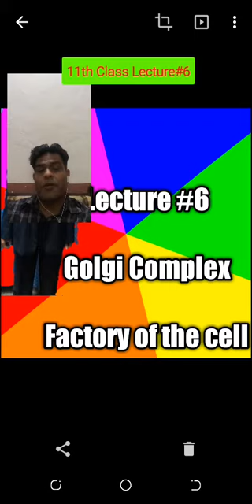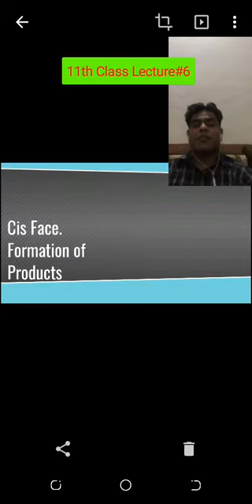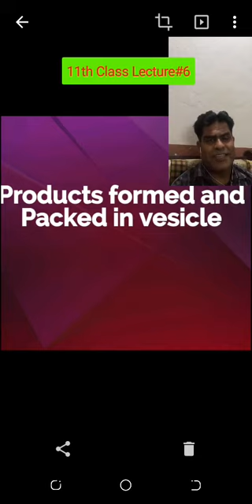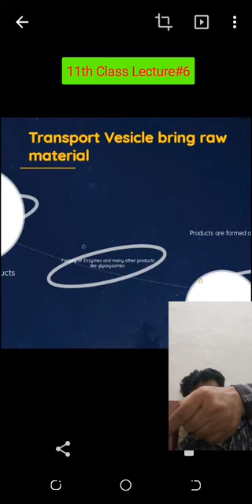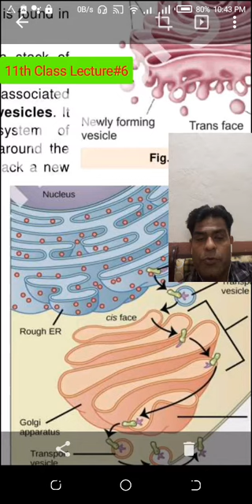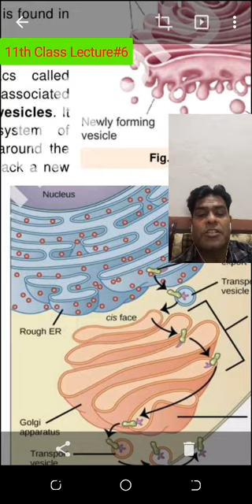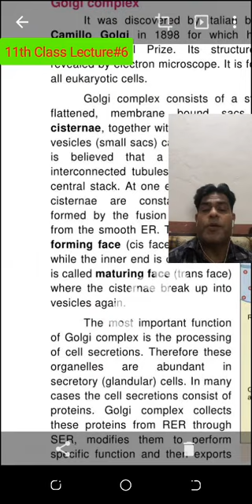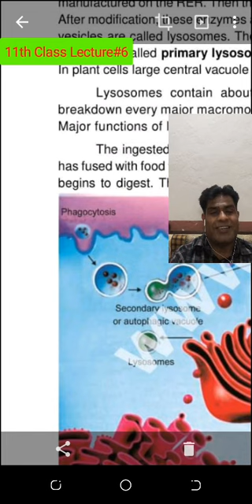BIOLOGY CLASS 11th LECTURE 6